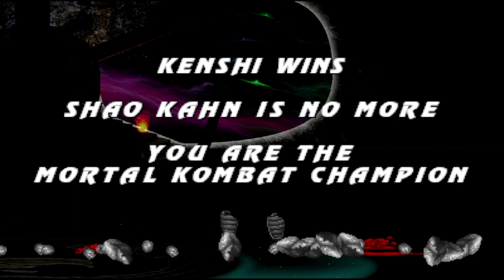Sento's Revelation: Unleashing Kenshi's Inner Sight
🎮Welcome to "Sento's Revelation: Unleashing Kenshi's Inner Sight," an extraordinary episode that delves into the world of Mortal Kombat Project. Join us as we witness the awe-inspiring journey of Kenshi, a warrior who harnesses the power of Sento to see beyond the physical realm.
   In this captivating showcase, we explore the depths of Kenshi's inner sight and the remarkable abilities it bestows upon him in the Mortal Kombat universe. With Sento as his guide, Kenshi embarks on a quest to uncover hidden truths and confront formidable adversaries.
   "Sento's Revelation: Unleashing Kenshi's Inner Sight" invites you to witness the intense battles, intricate storylines, and breathtaking visuals that define Mortal Kombat Project. Prepare to be captivated by Kenshi's unique combat style and the extraordinary power of his inner sight.
Sit back, relax, and join us as we unravel the mysteries of Sento and witness Kenshi's journey of self-discovery. Get ready to experience the revelation in "Sento's Revelation: Unleashing Kenshi's Inner Sight"!
   Guided by Sento, his ancestral sword, Kenshi destroyed Shao Kahn and saved Earthrealm from Armageddon. But he had not yet exacted revenge on Shang Tsung. The elusive sorcerer had hidden somewhere in Outworld. Jax allowed Kenshi access to a newly developed portal that permitted travel among realms. In return, Kenshi agreed to serve the fledgling Outerworld Investigation Agency. After countless missions, he finally located Shang Tsung. With a roar, Kenshi plunged Sento through Shang Tsung's chest. The magical sword drew the souls of Kenshi's ancestors into itself, leaving Shang Tsung a withered husk. His vendetta fulfilled, Kenshi left Shang Tsung to die alone and powerless.
   Mortal Kombat Project Mugen for PC is a mugen version created with dozens of characters from each of the Mortal Kombat games. Throughout its original creation have been adding more and more fighting characters with different skills and amazing powers and include new characters such as Leatherface and Jason each with their own original Fatalities and skills much bloodier than in other game.
   In this Mortal Kombat Project Mugen you have the possibility to select all the possible characters that have been added in its development by fans of the game that have created it freely on the Mugen platform so that everyone can play it without profit.
📺Chapters📺
0:00 - Intro
0:20 - vs Kenshi
1:45 - vs Jax Briggs
3:32 - vs Freddy Krueger
5:00 - vs Aynos
6:32 - vs Ermac
7:56 - vs Skarlet
9:58 - vs Cyrax
11:34 - vs Sheborg
13:00 - vs Frosty
15:40 - vs Crystal
17:49 - vs Shang Tsung MK2
19:30 - vs ShangTsung
21:37 - vs Quan Chi
23:47 - vs Shao Kahn
Mortal Kombat Project - CRG Edit
🕹Are you a retro gaming fan? Then this channel is for you. Hi, I’m Craig's Retro Gaming and I’m a retro gaming fan like you. Join me as we walk back in memory lane and bring back those childhood memories with some good old retro games!🕹
🔨Smash that Bell button to get notified every time I upload a new video🔨
🕵️‍Thank you for checking out the channel! Happy Retro Gaming everybody!🕵️